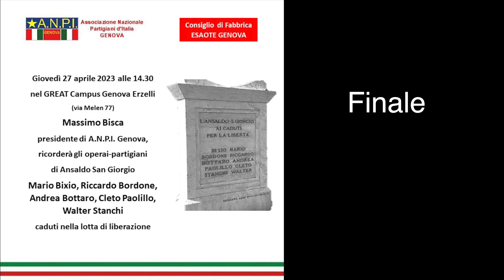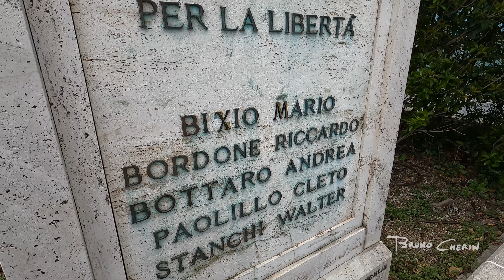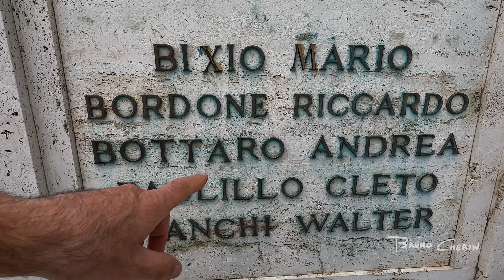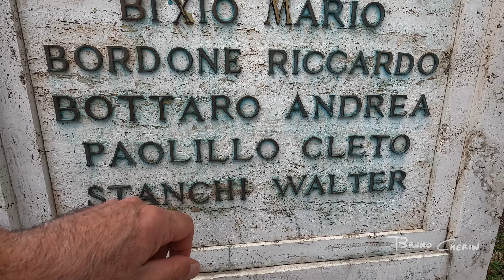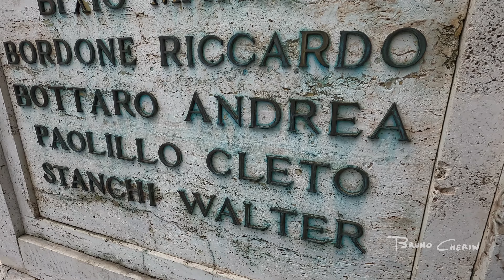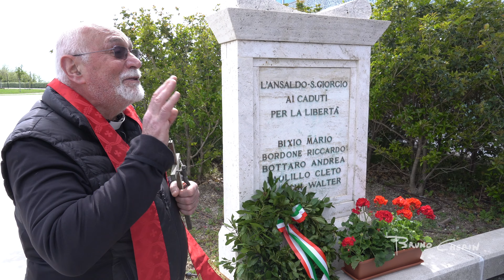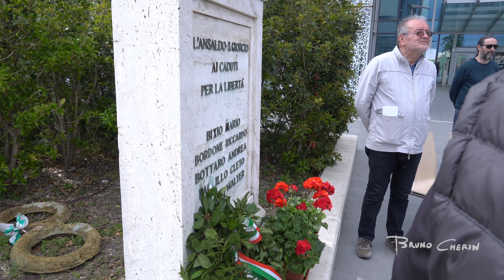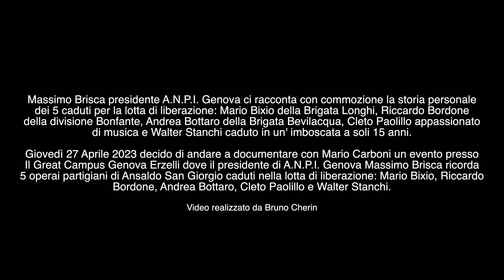Ricordo operai-partigiani di Ansaldo San Giorgio - Finale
Massimo Brisca presidente A.N.P.I. Genova ci racconta con commozione la storia personale
dei 5 caduti per la lotta di liberazione: Mario Bixio della Brigata Longhi, Riccardo Bordone
della divisione Bonfante, Andrea Bottaro della Brigata Bevilacqua, Cleto Paolillo appassionato
di musica e Walter Stanchi caduto in un' imboscata a soli 15 anni.

Giovedì 27 Aprile 2023 decido di andare a documentare con Mario Carboni un evento presso
Il Great Campus Genova Erzelli dove il presidente di A.N.P.I. Genova Massimo Brisca ricorda
5 operai partigiani di Ansaldo San Giorgio caduti nella lotta di liberazione: Mario Bixio, Riccardo
Bordone, Andrea Bottaro, Cleto Paolillo e Walter Stanchi.